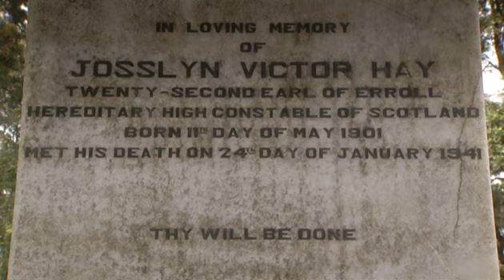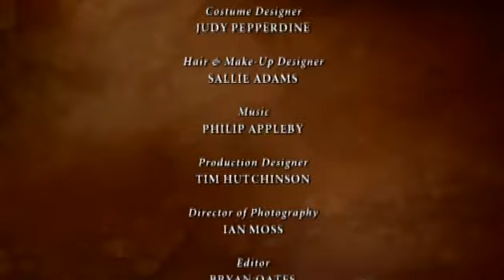BBC: Самые таинственные убийства - «Дело графа Эррола»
24 января 1941 года. 22-ой Граф Эррол в период начала Второй мировой войны найден убитым по дороге Найроби-Нгонг.
Золотой век Британской империи близился к закату, но влияние империи по всему миру оставалось значительным. Мало где колониальная жизнь была более роскошной, чем в Кении, ставшей одной из самых ярких бриллиантов в британской короне. Бушевала Вторая мировая война, а в Найроби не прекращались танцы.
Кто бы мог подумать, что для светского льва, графа Эррола, этот день станет последним. Джосслин Виктор Хэй, 22-й граф Эррол и потомственный лорд-констебль Шотландии был убит по дороге из Нгонга в Найроби. Возможно, убийство графа Эррола выстрелом в голову и не было неожиданностью. Но даже для военного времени суд над английским баронетом, сэром Джоком Дэлвисом Бротеном, обвиняемым в убийстве графа, был сенсацией. Многие и тогда, и потом подозревали жену Бротена. Она была любовницей Эррола и хотела выйти за него замуж, но её план потерпел неудачу...
Действительно ли рогоносец Джок Бротен нажал на курок или, всё-таки, убийцей была его молодая жена? А может, граф стал жертвой политической интриги?